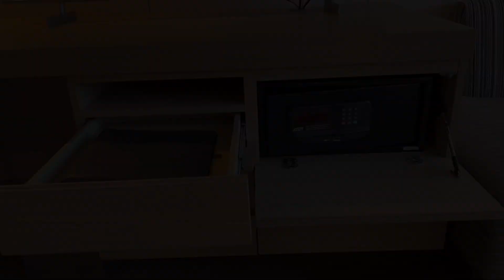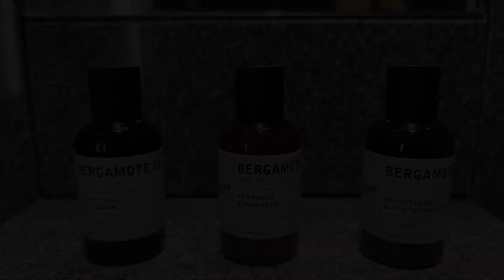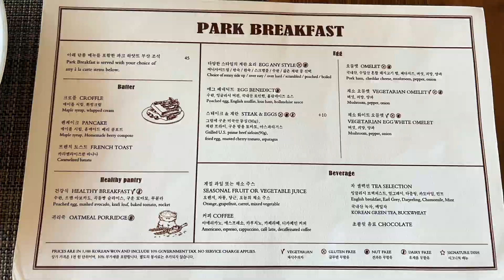[🇰🇷-32] Park Hyatt Busan Haeundae Hotel Review : Standard Room & Breakfast Buffet & Pool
🇰🇷 Park Hyatt Busan Review

Address 51 Marine City 1-ro, Haeundae-gu, Busan
Check-in 15:00 Check-out 11:00

00:00 Intro
00:26 Lobby
00:42 Standard Room 1210
02:25 Room Service
02:35 Breakfast Buffet
03:35 Fitness Gym
03:52 Swimming Pool